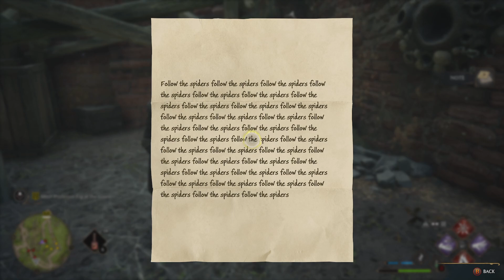Hogwarts Legacy Pc Hindi Walkthrough Gameplay Part 33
Join me as I explore the magical world of "Hogwarts Legacy" in this exciting gameplay video! In this game, players get to experience life as a Hogwarts student and discover the hidden secrets of the wizarding world. From casting spells to battling dark creatures, this game is packed with action and adventure.

In this video, I'll be giving you an overview of the gameplay, including what players can expect and some of the key features. I'll also be sharing my own thoughts and perspective on the game, discussing what I liked and didn't like about the experience.